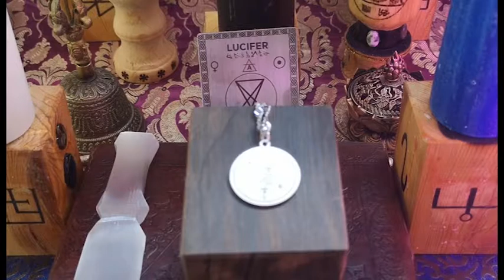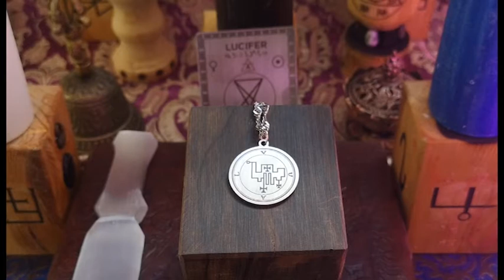Demon Vual Amulet - World of Amulets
Ars Goetia says: he Forty-seventh Spirit Uvall, or Vual, or Voval. He is a Duke, Great, Mighty, and Strong; and appeareth in the Form of a Mighty Dromedary at the first, but after a while at the Command of the Exorcist he putteth on Human Shape, and speaketh the Egyptian Tongue, but not perfectly. His Office is to procure the Love of Woman, and to tell Things Past, Present, and to Come. He also procureth Friendship between Friends and Foes. He was of the Order of Potestates or Powers. He governeth 37 Legions of Spirits
Our experience: Daemon to attract the love of women